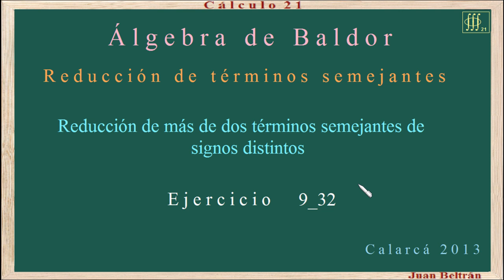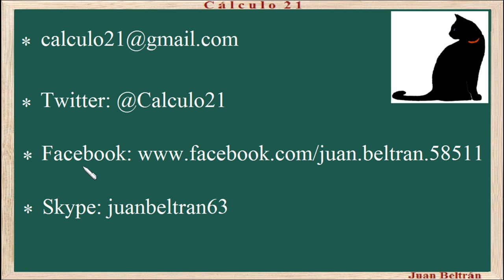Reducción de más de dos términos semejantes de signos distintos. Baldor 9_32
Reducción de más de dos términos semejantes de signos distintos.